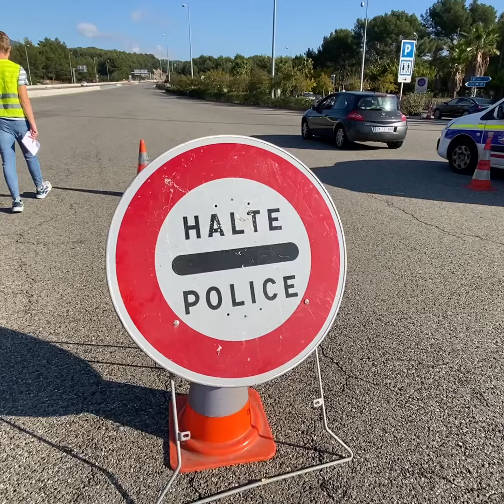[REPORTAGE] - Contrôle de police au péage de Bandol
Les contrôles d’attestation se multiplient dans le département à l’image de cet après midi au péage de Bandol en présence du préfet du Var 👮🏻‍♂️👮🏼🚓